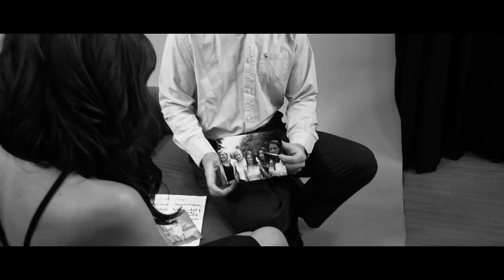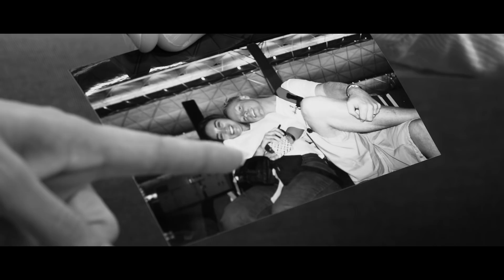Pilot meets beauty contestant at airport and makes her Mrs Hong Kong World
She was 24 years old at the time and on her way to Johannesburg for the Miss South Africa pageant. As she was wrestling with her luggage at the check-in counter, a handsome stranger offered to help her. A believer of self-reliance, she declined the offer. What she did not know was her feistiness had made such an impression on the young man, he begged the check-in crew to have him seated next to her on the flight. “Don’t waste your time, I can see right through you,” she said as he sat down next to her. But once he had had the chance to tell her about himself, her heart started to change. His name was Richard Clausen, a South African pilot who was making his way to Dubai, where he lived and worked at the time. He had flown in Afghanistan and Congo and travelled to many exotic countries. One and a half years later, they were married, at a seaside location he promised her in their very first conversation. They now live in Hong Kong and are raising 15 years old daughter Savannah and 11 years old son Hunter together.